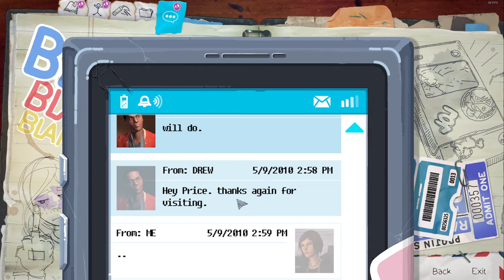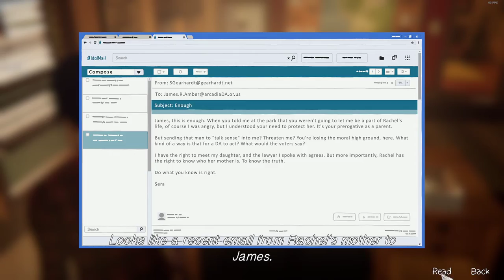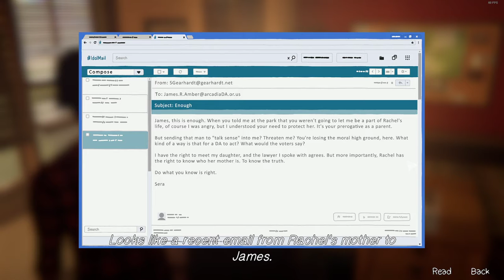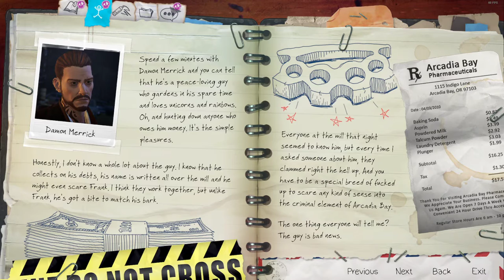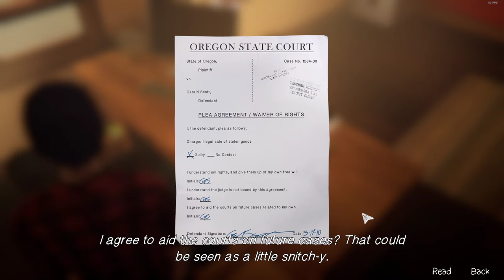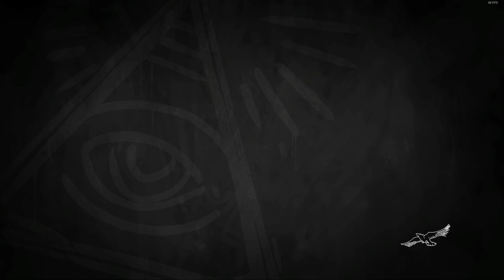Life is Strange: Before the Storm Part 9 - Rachel's Chore (PC)